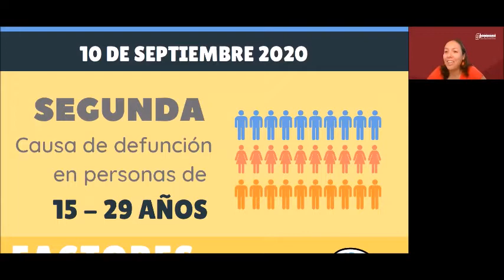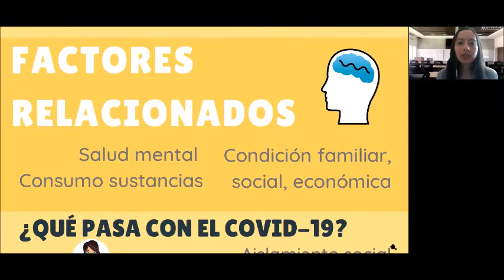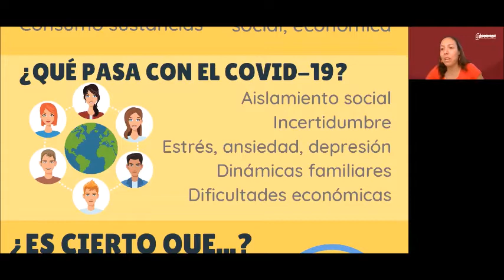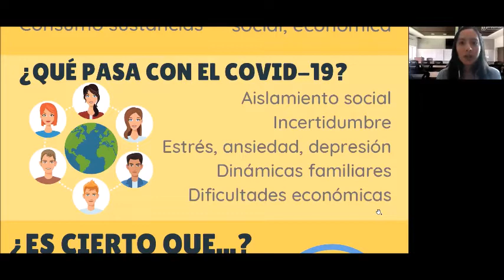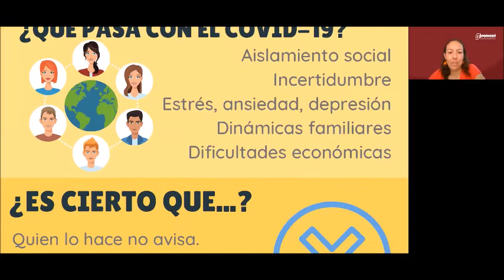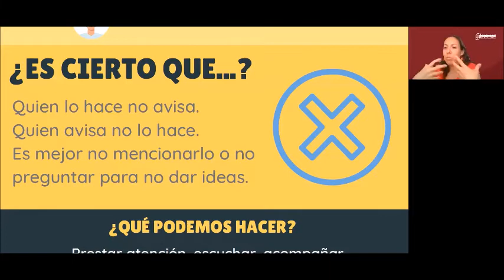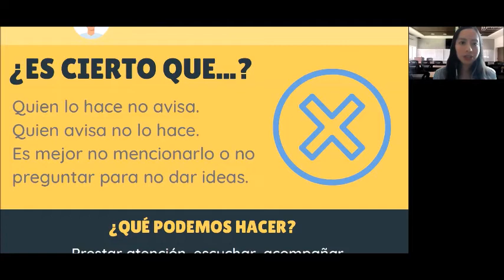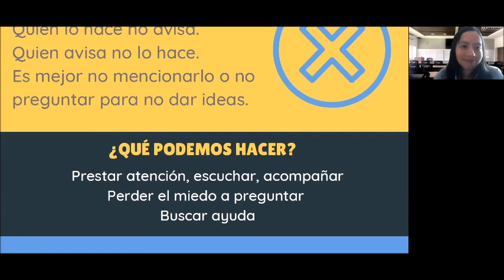HablemosDeSuicidio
HablemosDeSuicidio, una conversación con Katy Bernáldez.

Un suicidio cada 40 segundos
A menudo es posible prevenirlo y ¡tú eres un actor clave en su prevención!
10 de septiembre, Día Mundial para la Prevención del Suicidio

Estar informados es básico para reflexionar, tomar conciencia y ser empáticos ante lo que ocurre a nuestro alrededor. Te invitamos a dar ese primer paso y buscar informarte sobre esta temática tan importante.

Algunos contactos para recibir ayuda en Monterrey, México:
Línea de la Vida: 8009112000
Primeros Auxilios Psicológicos: 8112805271 / 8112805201
IMSS Hospital Regional No. 22: 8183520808
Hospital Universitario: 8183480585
Instituto Estatal de las mujeres: 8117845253 / 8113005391